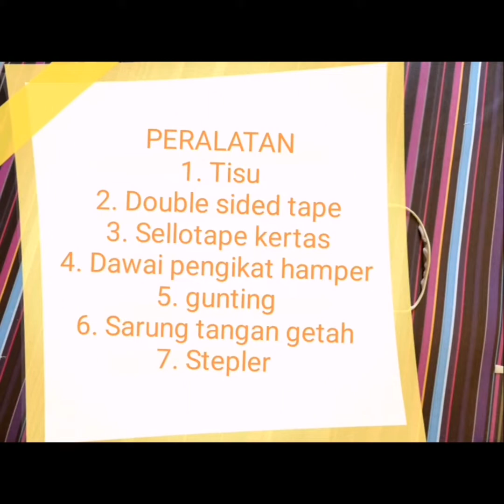DIY MEMBUAT FACE MASK MENGGUNAKAN TISU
Cara mudah menghasilkan face mask dengan bahan yang sedia di rumah.  Tidak perlu bimbang sekiranya face mask habis di pasaran.